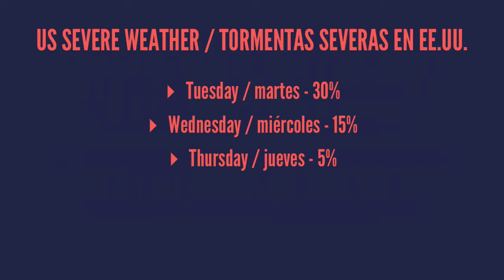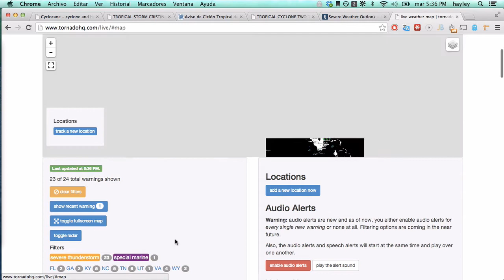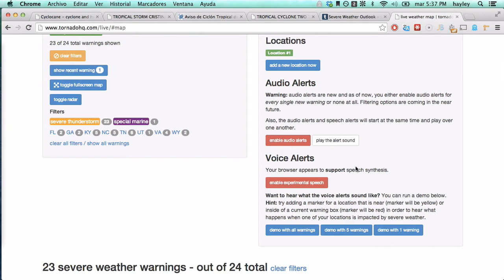Jun 10 - future Cyclone Nanauk, future Hurricane Cristina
# soy hayley

## 10 de junio / June 10

## cyclones / ciclones

* Eastern Pacific / Pacífico Oriental: *Cristina*
* North Indian / Índico Norte: *future Nanauk*
* Northwest Pacific / Pacífico Noroeste: *medium/mediana*

Next storm names: Eastern Pacific: *Douglas*, Atlantic: *Arthur*

## US severe weather / tormentas severas en EE.UU.

* Tuesday / martes - 30%
* Wednesday / miércoles - 15%
* Thursday / jueves - 5%

# cyclocane
.com

# [fit] models / modelos

.com

# today/hoy

# tornado

# wind/viento

# hail/granizo

# tomorrow/mañana